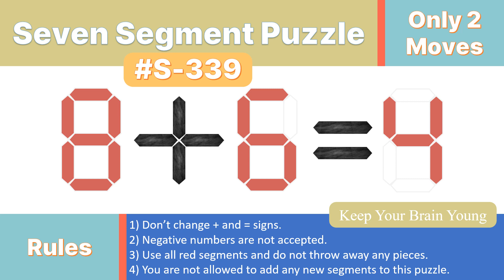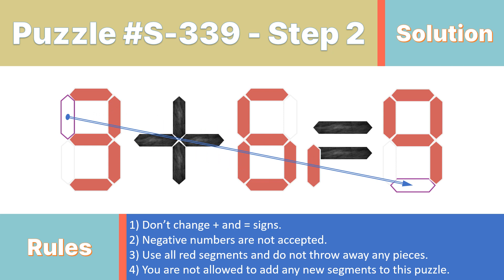Seven Segment Puzzle no.S-339 ( 8 + 6 = 4) With solution.